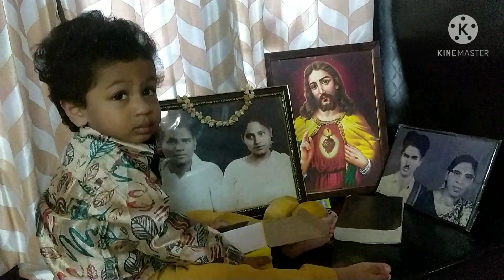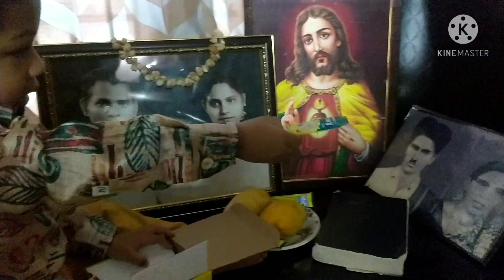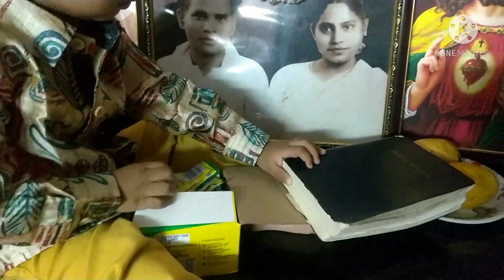SRIRAM BIRTHDAY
SRIRAM BIRTHDAY WISHES